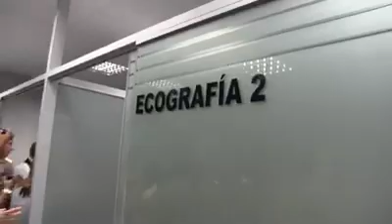Inauguración de sala quirúrgica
Inauguración de moderna Sala Quirúrgica en el Hospital Militar Central.